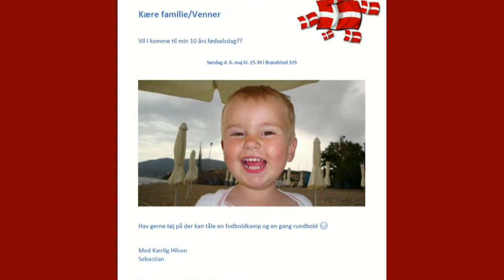Sebastian 10 år 2017 MPEG4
Sebastian Kjærgaard Holmstrøm. 10 år. Maj 2017